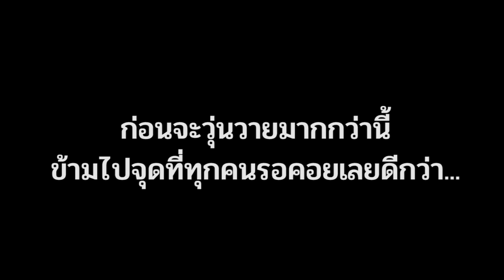ใต้โต๊ะทำงาน ยื่นResumeXกิ๊ก ตับลูกโป่งที่จะจำไปอีกแสนนาน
คุณกิ๊กสาวเรซูเม่เจ้าของร้านลูกโป่ง ที่บอกเลยว่าแต่ละตับกับลูกโป่ง
พวกเราชาวกล้วยตาก จะจดจำไปอีกแสนนาน..เป็นยังไงไปดู!!!

ติดตามความสนุกของ ใต้โต๊ะทำงาน ได้ทุกวันพุธ 19.00 น. ทาง

ติดตามทุกความเคลื่อนไหวของช่อง ChillOnline ได้ที่